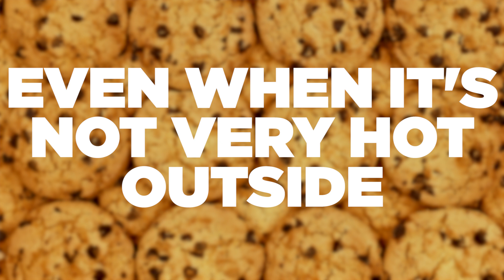Can you bake cookies in a hot car?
Ever wonder just how hot the inside of your car gets during summertime? The answer is really hot. So hot, you can successfully bake a sheet of cookies on the dashboard.

We left clumps of raw cookie dough on a metal baking sheet inside a parked car on a sunny day just to prove how hot it gets inside the car. While outside temperatures ranged between 87 and 93 degrees during those hours, our large thermometer we left inside the car topped out beyond 140 degrees in less than an hour.

After baking in the makeshift oven for two-and-a-half hours, the internal temperature of the cookies was approximently 167 degrees, which exceeds the minimum safe temperature of the eggs inside the cookie dough. In other words, they're completely baked, though we still wouldn't advise eating them.

The temperature inside a car on a sunny day can rise an average of 40 degrees within an hour, regardless of the outside temperature or whether a window is cracked, according to a Stanford University study. Though the hotter it is outside, the more the heat will increase. On a mild day of 60 degrees, the inside car temperature can rise to 100; and when it's 90 degrees outside, the temperature can soar over 160, according to AccuWeather. Eighty percent of the temperature rise occurs within the first half hour, giving little time to correct a mistake should a pet or child be left in the car.

On average, 37 children die of vehicular heat stroke each year, according to Kids And Cars. Pets can sustain brain damage and die from heatstroke in as little as 15 minutes.

Kids And Cars states that children should never be left alone in cars, not even for a minute, and provides tips on how to prevent it from happening. One tip is to keep a large stuffed animal in the child's car seat, and when the child is placed in the car seat, put the stuffed animal in the front passenger seat. Now you have a visual reminder that the child is in the back seat so they are not forgotten.

We hope this demonstration reminds parents and pet owners to keep their loves ones safe from the dangers of heatstroke.